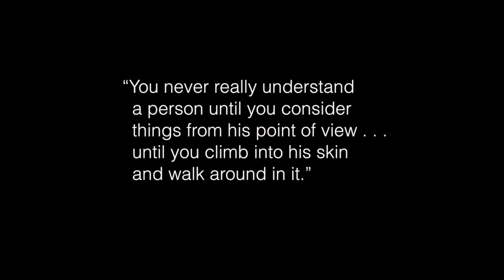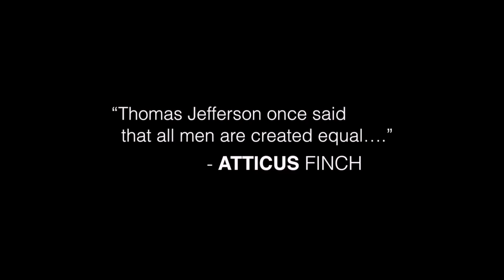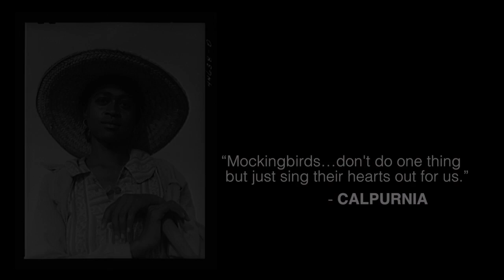The World of Harper Lee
These striking photos give a glimpse into the world that Harper Lee grew up in and her influences to create TO KILL A MOCKINGBIRD.